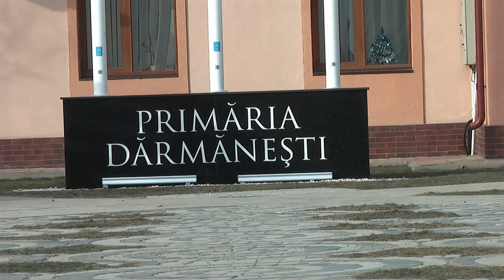LA DARMANESTI - JIANUL spectacol in aer liber 25 dec FILMARE EXCLUSIV TV ONESTI HD 4K